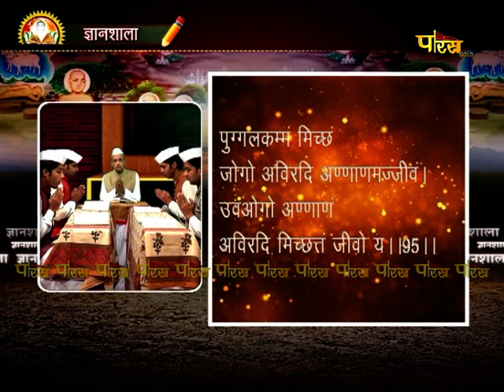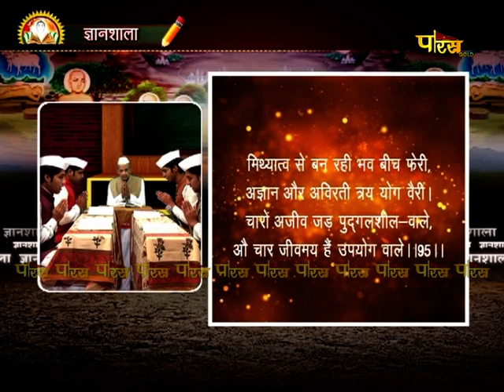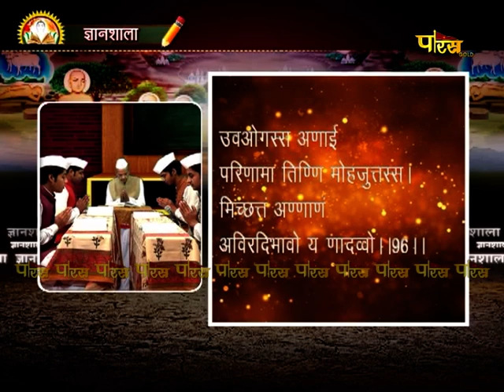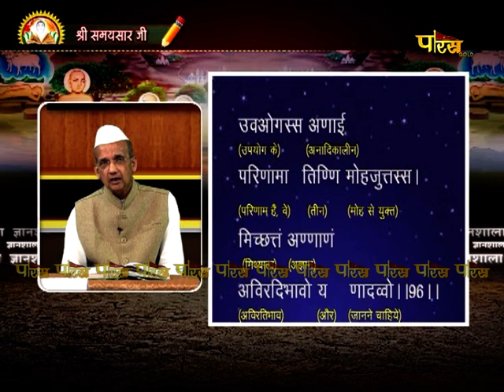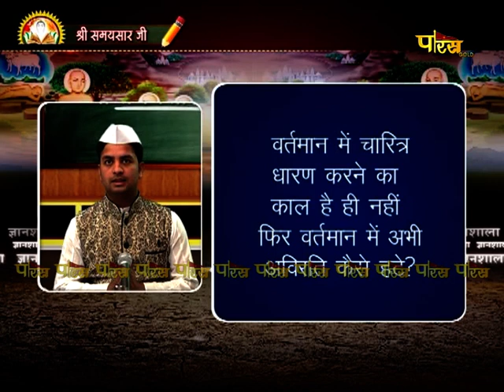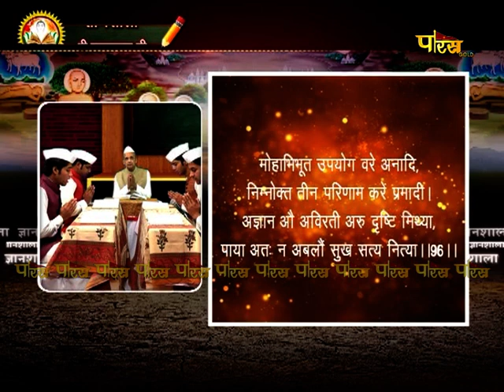Gyanshala | R.L Banada | Samaysar | EP – 45